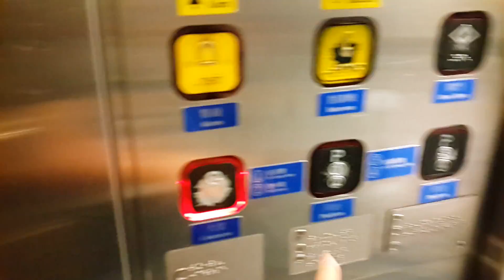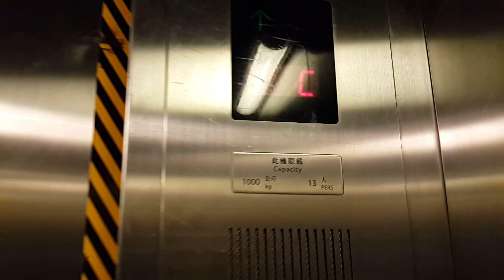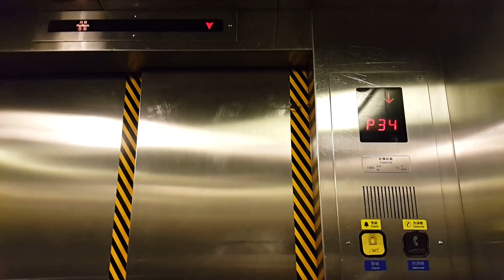港鐵油麻地站OTIS升降機 (大堂往荃灣及中環列車及往調景嶺列車)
地點: 九龍油麻地港鐵油麻地站
載重: 1000公斤
乘人: 13人
投入服務年份: 1979
拆卸年份: 2015
途經樓層: P34 (往調景嶺列車), P12 (往荃灣及中環列車), C (大堂)

此升降機為油壓式升降機。

Venue: MTR Yau Ma Tei Station, Yau Ma Tei, Kowloon
Maximum Load: 1000kg
Maximum Capacity: 13person(s)
Year of commission: 1979
Year of uninstalling: 2015
Floors passing through: P34 (Trains to Tiu Keng Ling), P12 (Trains to Tsuen Wan and Central), C (Concourse)

It is a hydraulic lift.